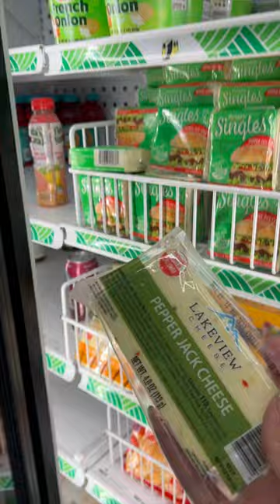SURPRISING DOLLAR TREE FINDS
Nhi_v0